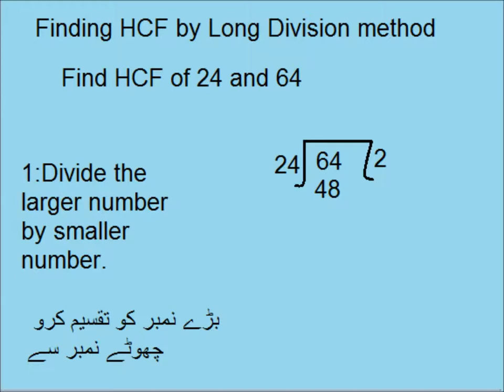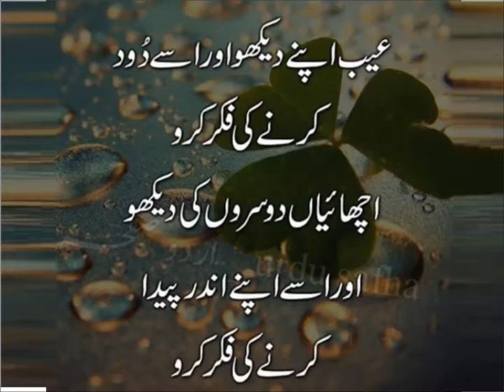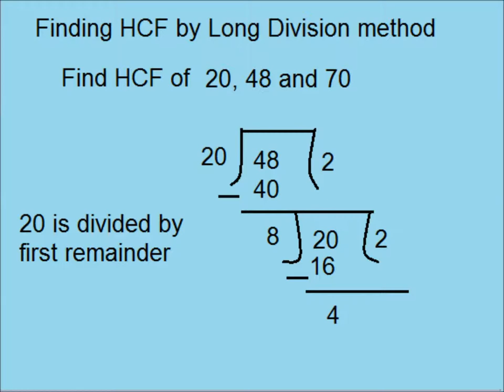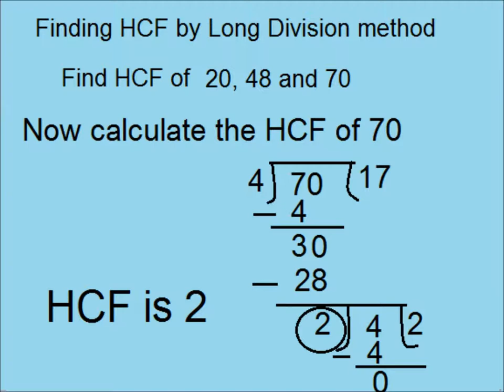Highest common factor (HCF) in Urdu/ Primary level/ lesson 10